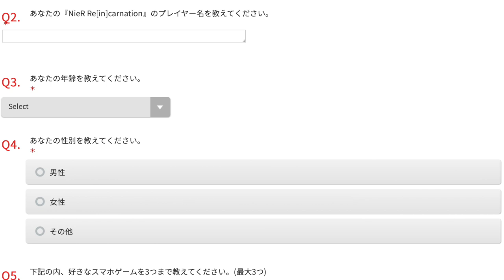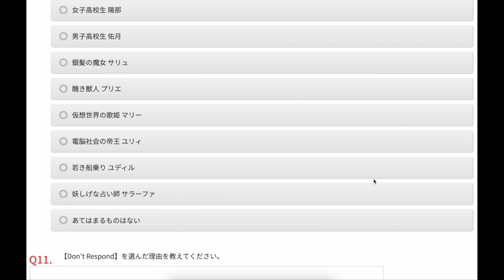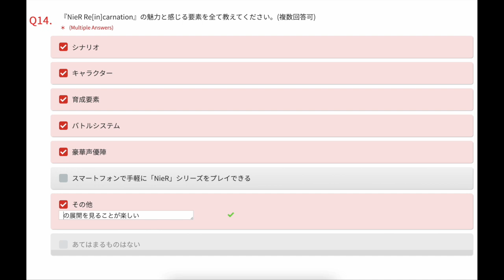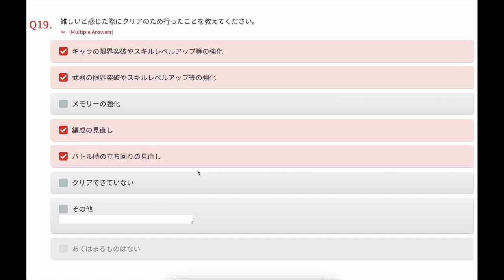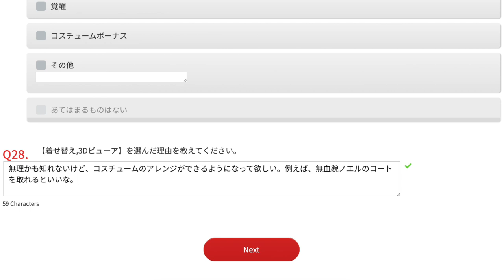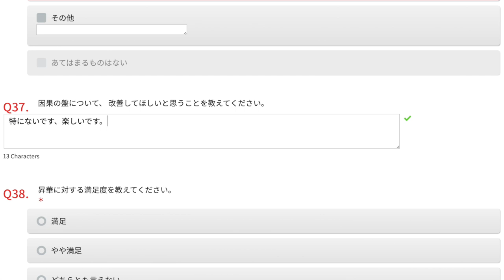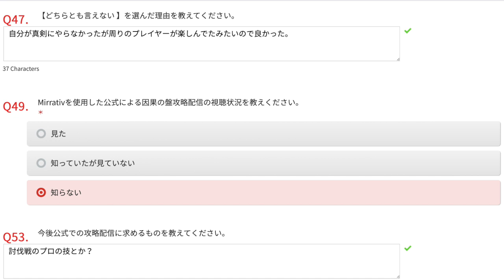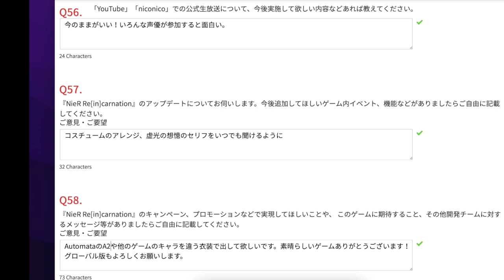Nier Reincarnation - User Survey March 2023 JP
Cutting a swath through the Cage. Today: answering the survey, talking about Fate Boards and 2nd anniversary.